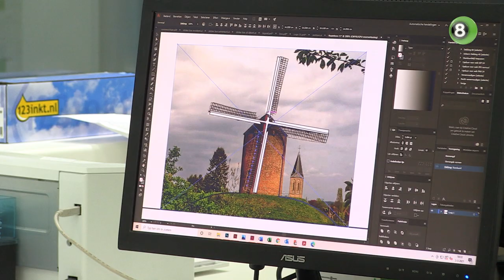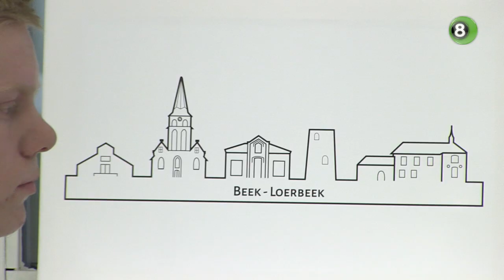Sil (18) uit Beek ontwerpt aanzichten van Achterhoekse plaatsen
De achttienjarige Sil Jansen uit Beek ontwerpt, drukt en verkoopt skylines van herkenbare gebouwen in Montferlandse kernen. Door verveling begon hij met het tekenen van aanzichten van zijn woonplaats, maar hij zag de vraag naar zijn werken snel toenemen waardoor hij inmiddels droomt van bekendheid buiten zijn thuisgemeente.